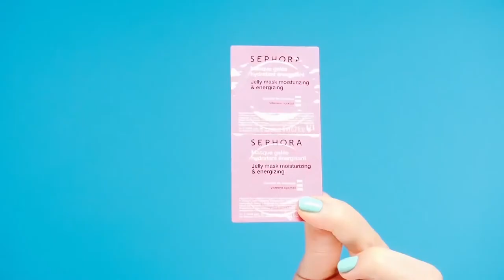Sephora HOT NOW Sezon 3/2015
Kwiecień pełen gorących nowości? Tylko z trendami HOT NOW Sezon 3/ 2015 od Sephora! Oto wybór naszych europejskich ekspertów!